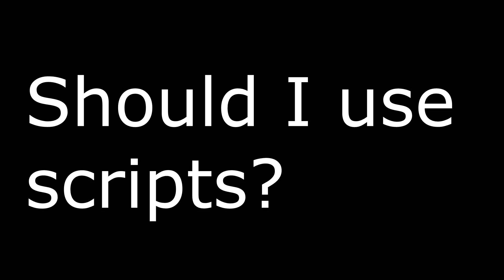(47-0) | Attack Heli Domination | Munchies and DevFlyYou | Ep. 2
Upvote on Reddit for me pls :D

My bad for not uploading much, It's been the holidays and School EOC's and etc.
It's gonna be a week or 2 before I can get my attack heli pod aim video out.

Ty for watching guys!